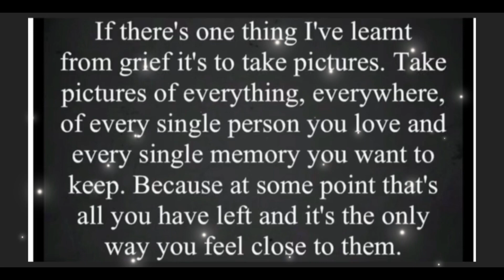Matty’s time lapse puzzles 06/01/23 🧩 JIGSAW 424 🧩 Ravensburger Dutiful Dogs 1000 pieces 🧩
Musician: @iksonmusic

Musician: @iksonmusic